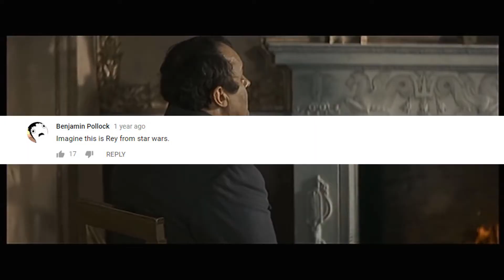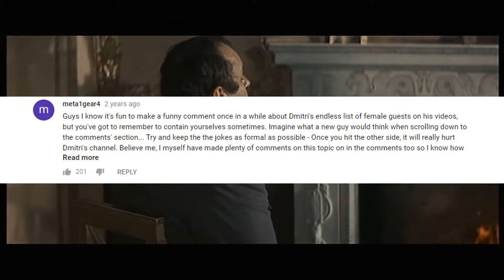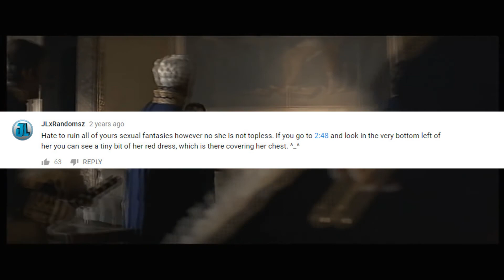The ASMR Comment Section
An interesting new series I would like to do.

THIS IS NOT ASMR PEOPLE, please don't be fooled